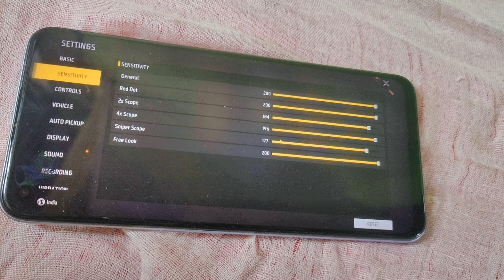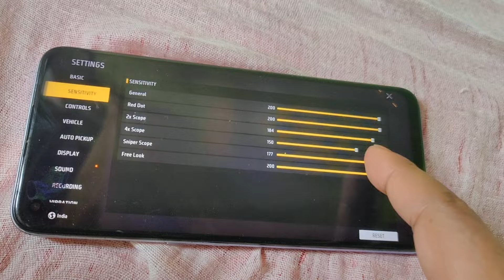200 SENSITIVITY - AFTER UPDATE 🤯🔥 | BEST SENSITIVITY IN FREE FIRE AFTER UPDATE | FREE FIRE MAX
About vedio -
Best sensitivity in free fire | Free fire best sensitivity | Free fire sensitivity settings | Free fire | Gaming Abhirup

Most Dangerous [ 200- SENSITIVITY ] Setting 🔥| After Update Best Headshot Sensitivity In Mobile

 • CS Rank Best Character Combination 20...

Best character combination in free fire | CS Rank best character combination | Free fire best skill combination | Free fire

Topics covered :-

200 sensitivity in free fire
free fire
4gb ram best sensitivity in free fire

1. Free fire headshot setting after update
2. Free fire best sensitivity settings
3. After update free fire sensitivity settings
4. Best sensitivity setting for free fire
5. Free fire max headshot sensitivity
6. Free fire best headshot settings
7. Best headshot sensitivity free fire after update
8. Free fire headshot trick free fire headshot sensitivity
9. Free fire one tap setting
10. Free fire sensitivity,free fire settings
11. Free fire new headshot settings
12. Auto headshot setting free fire
13. Best sensitivity for free fire max
14. Free fire auto headshot settings 2024
15. Fast gloo wall settings free fire
16. Free fire sensitivity settings 2gb 3gb ram mobile
17. Free fire headshot setting low device

Social links -

Transcript